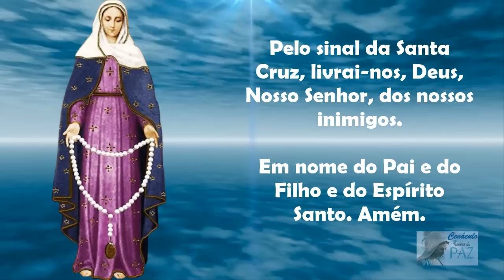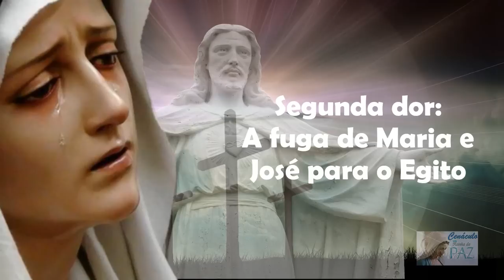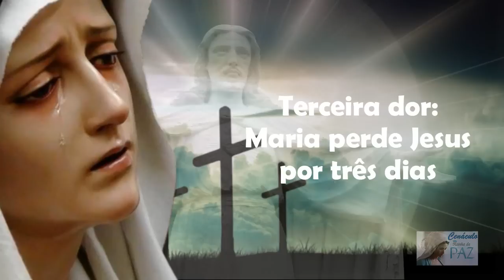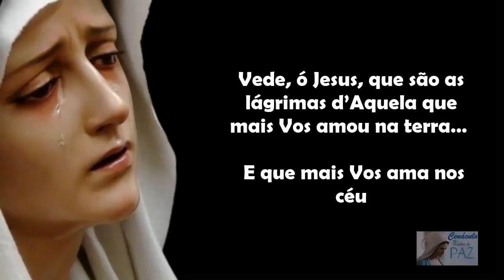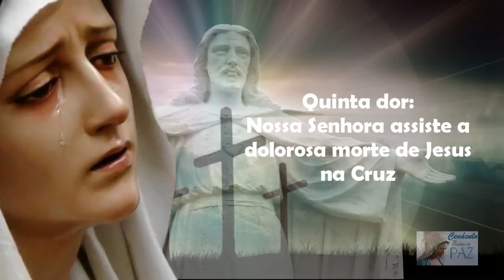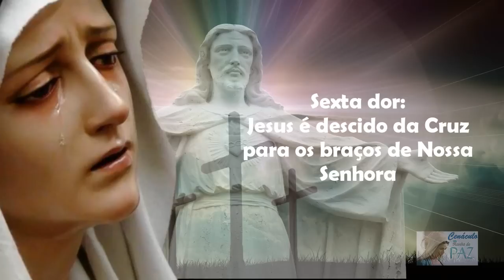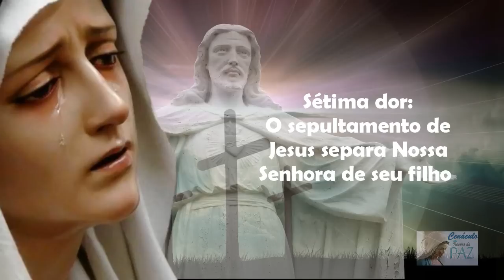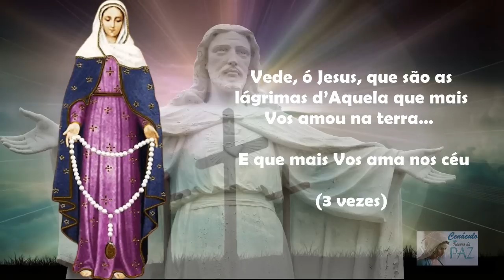Terço das Lágrimas de Nossa Senhora - Coroa Das Lágrimas de Maria (Quarta, 27/09/2023)